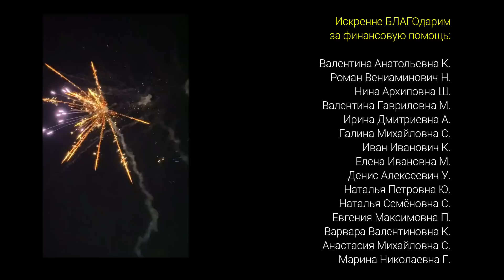Коми КЛИП про НОВЫЙ ГОД | Владимир Трошев и Генрих Немчинов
🙏🏻⚡Коми клип на Новый Год! Новый Год - Выль Во (по-коми)📽😍

- Модная коми одежда с узорами
- Горка шампанского, тяжёлый дым, фотобудка

Солист:
Владимир Трошев

Звукорежиссёр
и аранжировщик:
Тимофей Боровков

Баянист:
Захар Петрушин

Балалаечник:
Денис Лазарев

Визажист:
Настя Тырина

Съёмки и монтаж:
Генрих Немчинов

В клипе снимались:
Светлана Макарова , Настя Тырина,
Евгения Смирнова , Аркадий Грицяк ,
Антон Дуданов, Ксения Чупрова,
Валерия Филиппова, Сергей Назаров,
Дарина Канева, Кристина Трошева,
Кристина Канева, Андрей Федорович, Оля Турьева, Ксения Патракова, ансамбль "Исерга"

Искренне БЛАГОдарим
за финансовую помощь:

Валентина Анатольевна К.
Роман Вениаминович Н.
Нина Архиповна Ш.
Валентина Гавриловна М.
Ирина Дмитриевна А.
Галина Михайловна С.
Иван Иванович К.
Елена Ивановна М.
Денис Алексеевич У.
Наталья Петровна Ю.
Наталья Семёновна С.
Евгения Максимовна П.
Варвара Валентиновна К.
Анастасия Михайловна С.
Марина Николаевна Г.
Альбина Дмитриевна Т.
Татьяна Владимировна К.
Ия Анатольевна И.
Алексей Николаевич С.
Евгения Владимировна Л.
Денис Алексеевич У.
Владимир Михайлович Н.
Лидия Васильевна М
Ольга Васильевна Т.
Егор Васильевич Х.
Андрей Фёдорович Т.
Алёна Вениаминовна К.
Елена Дмитриевна П.
Надежда Ивановна К.
Надежда Юрьевна С.

Если Вы желаете поддержать автора канала,
то номер карты оставлю тут: 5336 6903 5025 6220 (СБЕР)

Меня зовут Генрих. Снимаю интересные видео в Республике Коми и по всей России. Посмотри плейлист "Рекомендации автора" и убедись.

Самый интересный плейлист на канале - "Жизнь в Припечорье"
Познавательный плейлист - "ТОПы Республики Коми"
Плейлист, посвящённый литературе Республики Коми - "КОМИ ЛИТЕРАТУРА В ЮТУБ"
Плейлист для рыболовов - "Рыбалка в Коми"
Плейлист в память о ВОВ - "Дети войны / Интервью от Генриха Немчинова"

Список коронных слов, часто употребляемых в видео:
Чолӧм! (Привет!)
Бур! (Хорошо!)
Бомбим! - коронное слово во время прощания со зрителями.